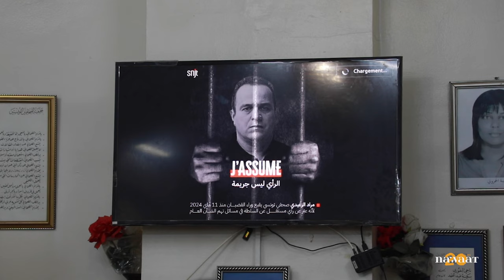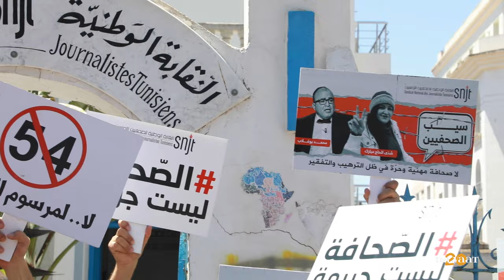غضب الصحفيين جراء سجن زملائهم بعناوين واهية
إطلاق سراح الصحفيين المسجونين، من أجل إسقاط المرسوم 54 سيء الذكر، وغيرها من الشعارات والمطالب التي رفعتها نقابة الصحفيين الاثنين 27 ماي بحضور عائلات الصحفيين الموقوفين. التظاهرة اكدت خطورة مسار محاكمات الرأي المسلطة على الصحفيين والنشطاء والمحامين وحملة الايقافات التي شملت اشخاصا عبروا عن اراء ناقدة للسلطة، الصحفيون الحاضرون في الوقفة رفعوا شعارات تطالب بالعدالة والقطع مع محاكمات الرأي وقضاء التعليمات.